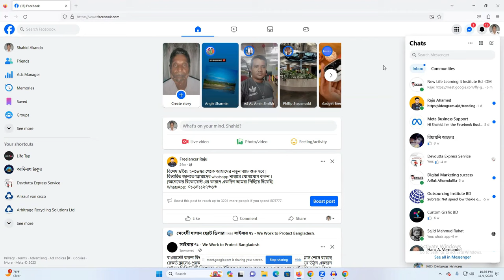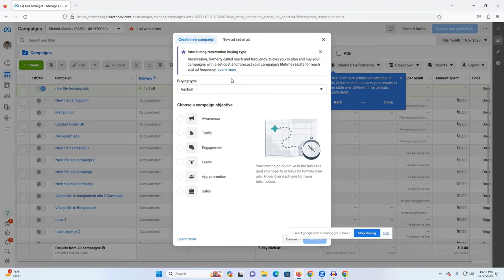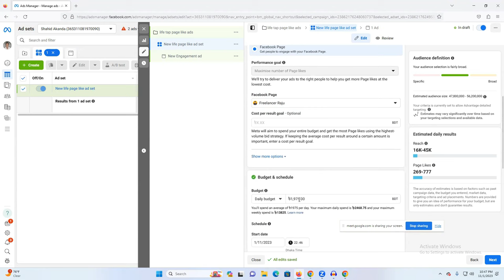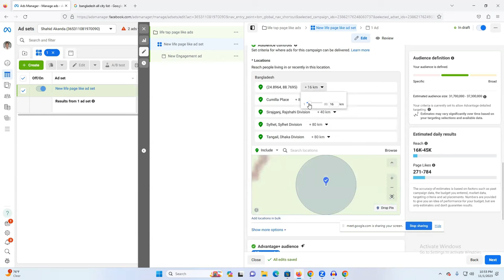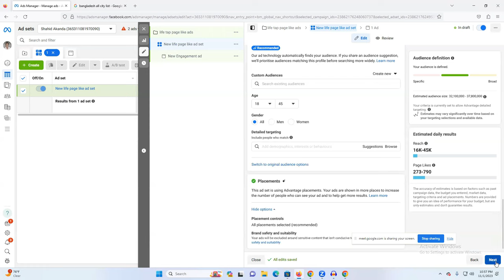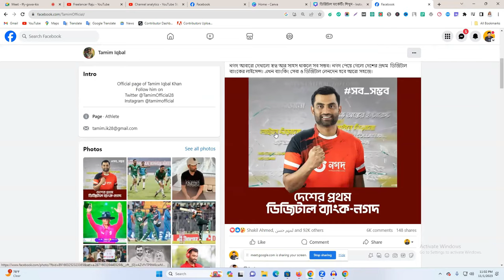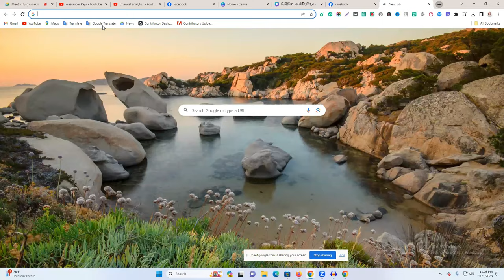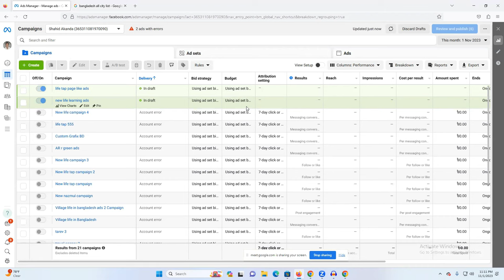কিভাবে ফেসবুক পেজ বুস্ট করে ফলোয়ার নিবেন | How To Boost Facebook Page Followers